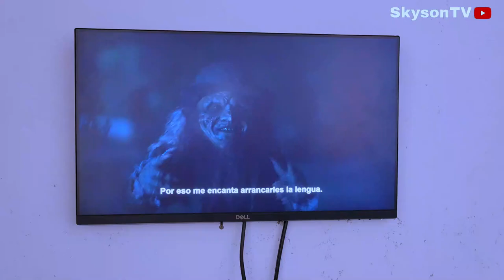Vin gade jan Ti Nene Move moun mezanmi (Ti Mamoune)